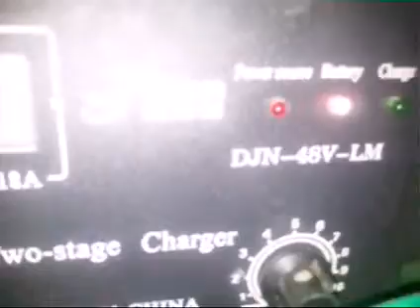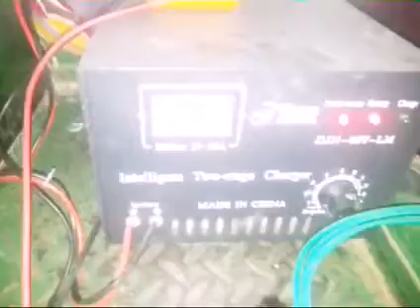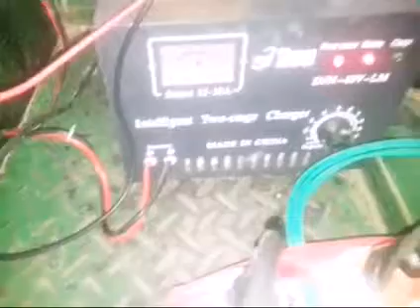Autourickshaw batteries with infinitum desulfator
75ah deep cycle battery X4 in series

48v and 12-18 Amp two stage charger with charging range between 0&30Amps (whatever that needle indicator implies)

Infinitum desulfator attached to one battery at a time

Voltage appears to remain constant, will upload update if battery life improves inshaAllah